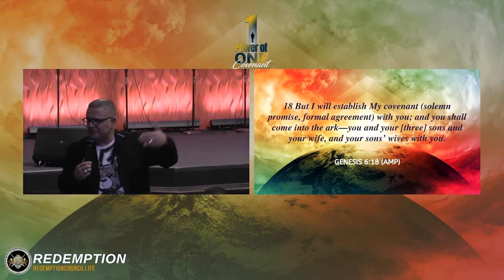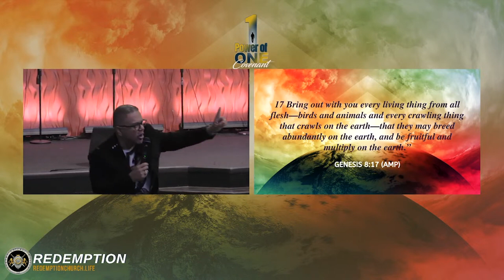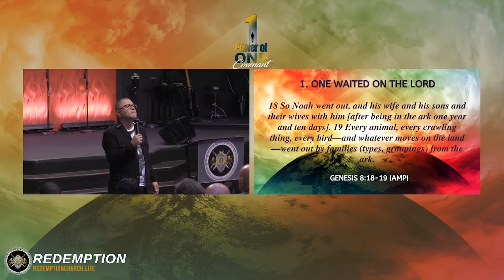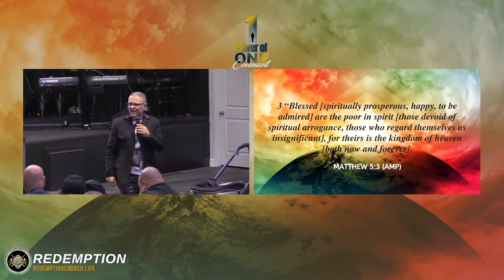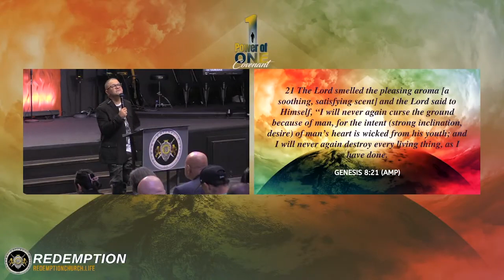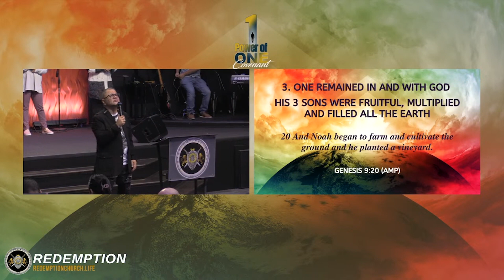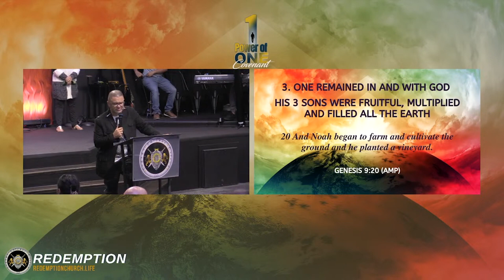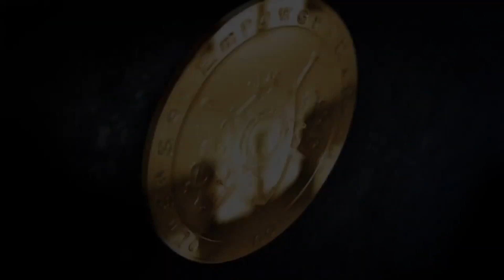Power of One, Covenant Pt. 2 | Sunday, September 10 2023